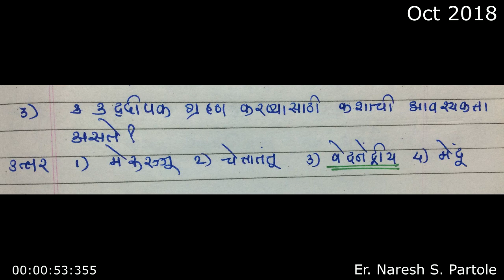वर्तनाचे शारीरिक अधिष्ठान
Cdpo Exam , महिला व बालविकास परीक्षा,

Child psychology, psychology, educational psychology, pedagogy, child psychology and pedagogy, science of soul and mind,
बाल मानसशास्त्र, मानसशास्त्र, शैक्षणिक मानसशास्त्र, अध्यापनशास्त्र, बालमानसशास्त्र व अध्यापनशास्त्र, वर्तनाचे शारीरिक अधिष्ठान ,